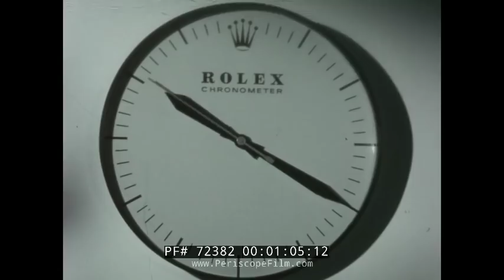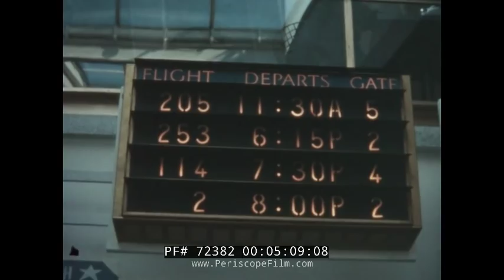PAN AM AIRLINES JFK AIRPORT 1960 "WORLDPORT" PROMO FILM w/ BOEING 707 72382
This peculiar film entitled "Jet Terminal" was made by Pan Am Airlines in 1959 to promote the completion of the JFK Airport's Terminal 3, also known by the trademarked name "Worldport."  Made with an avant garde fashion that combines black and white footage with color material, and with almost no spoken dialogue or sound effects, the movie shows how the airline's new, high tech terminal makes everything about air travel easy -- and glamorous.  The film features the Boeing 707 jetliner, first introduced in 1958.

Terminal 3, also known by the trademarked name Worldport, was an iconic airport terminal built by Pan American World Airways (Pan Am)  at John F. Kennedy International Airport in Queens, New York, United States. It opened on May 24, 1960 and ceased operations on May 24, 2013; it was demolished in late 2013.

The terminal was originally known as the "Pan Am Terminal" or Pan Am "Unit Terminal Building (UTB)." It was designed by Ives, Turano & Gardner Associated Architects and Walther Prokosch of Tippets-Abbett-McCarthy-Stratton as a showcase for international jet travel and is particularly famous for its 4-acre (1.6 ha) "flying saucer" roof suspended far from the outside columns of the terminal by 32 sets of pre-stressed steel posts and cables. The terminal was designed to allow for aircraft to be parked under the partial overhang; marketing brochures promoted that the jet-age terminal brought the plane to the passenger. The overhang sheltered passengers as they boarded the aircraft by stairs or by uncovered bridges. The American Institute of Architects (AIA) Guide to New York City called the terminal a "genuine architectural attempt to answer the problem of all-weather connections to the planes" but derided the overall concept as "compromised by an overabundance of distracting detail".

The building's facade originally featured zodiac figures made by sculptor Milton Hebald, although these were later removed by the Port Authority. The terminal featured the Panorama Room, a dining room with a view of the entire concourse, and the Clipper Hall museum of Pan Am history.

In 1971, the terminal was expanded to accommodate the large Boeing 747 and renamed the "Pan Am Worldport". The Worldport was the world's largest airline terminal and held the title for several years.

In 2012 operation of the Worldport changed hands when Pan Am declared bankruptcy in 1991. Delta Air Lines acquired many of Pan Am's assets, including the lease on the Worldport, which became known simply as "Terminal 3", and operated most of its long-haul flights out of JFK to Europe, Asia, Africa, and South America from the building

In March 2006, Delta COO Jim Whitehurst announced that Delta would spend US$10 million before the end of that year to renovate Terminal 2 and Terminal 3, including its public spaces, BusinessElite lounge, and Crown Room Clubs. In the July 2007 issue of Delta's Sky Magazine, Delta Senior Vice President Joanne Smith remarked on the "distinctive" saucer roof in an article on new flooring, lighting, and signage at this "historic airport".

On August 4, 2010, The New York Times reported that Delta was planning to move its international flights to Terminal 4 following the construction of nine additional gates in Concourse B of that terminal. Delta's domestic flights would continue to be operated out of Terminal 2. Terminal 3 would subsequently be demolished to create additional aircraft parking between Terminals 2 and 4. Construction of the Terminal 4 expansion began in November 2010 and was completed in May 2013.

On May 23, 2013, the final departure from Terminal 3, Delta Air Lines Flight 268, a Boeing 747-400 to Tel Aviv Ben Gurion Airport, departed from Gate 6 at 11:25pm local time. The terminal ceased operations on the next day, 53 years to the day from when it opened. Demolition of the terminal began on June 23, 2013.